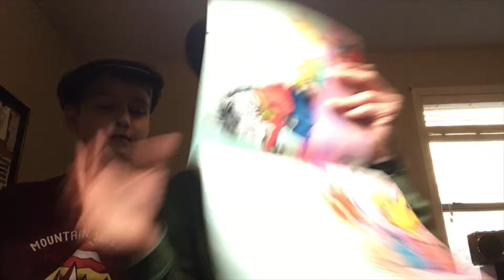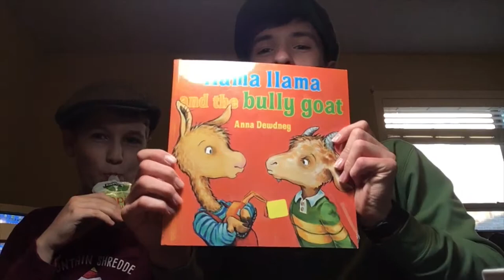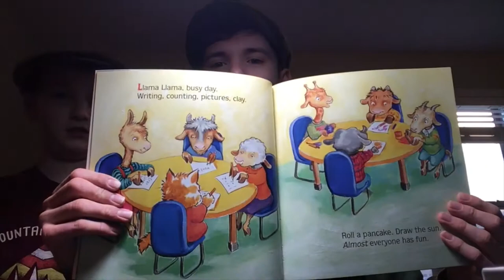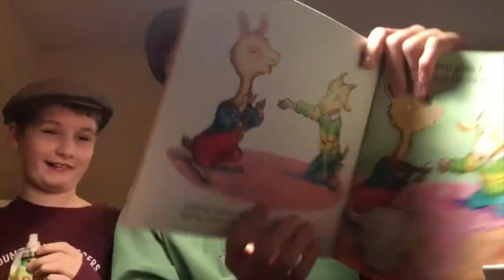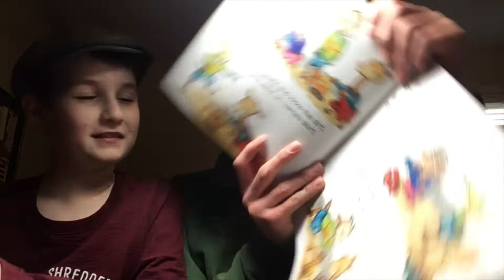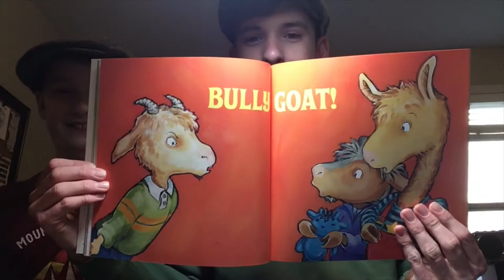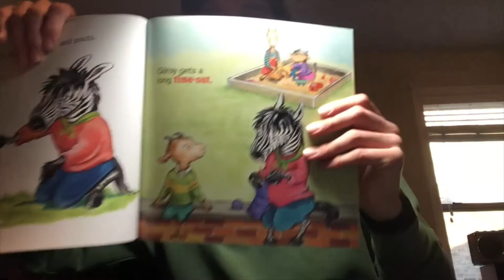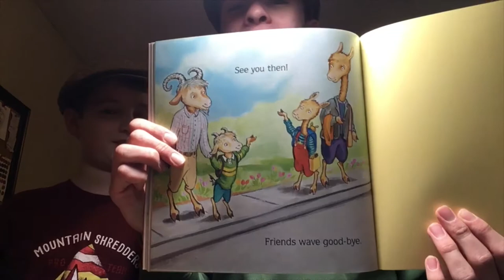Checking Out "Llama Llama and the Bully Goat" ERRGH!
I found this at Citi-Thrift. It scarred me for life.